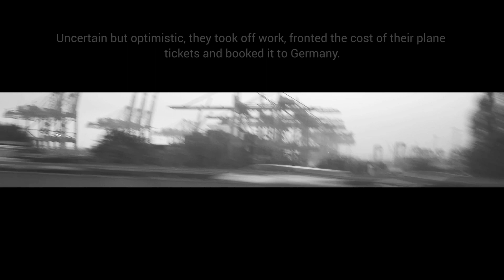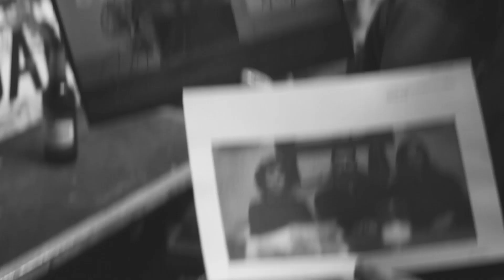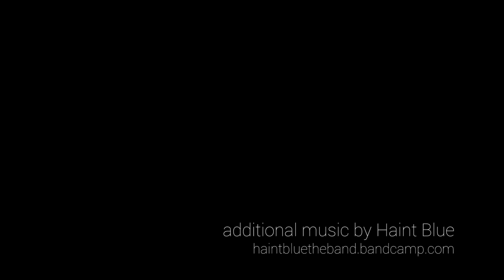Black Lung Tours Europe - Part 1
After rehearsing for two days in Berlin and spending a fun but strange night at a couch surfing flat, we made way to our first show in Liepzig, Germany. It was at a DIY space buried deep in a back alleyway. Still, this was Germany, so there was a band apartment where we could crash, a kicker table and more booze than we could drink. We weren't able to do a whole lot of shooting in the space - the owners wanted to maintain a level of anonymity due to the venue's questionable legal standings - but it was a wild night and a great kick off to the 3,000km tour we had embarked on.